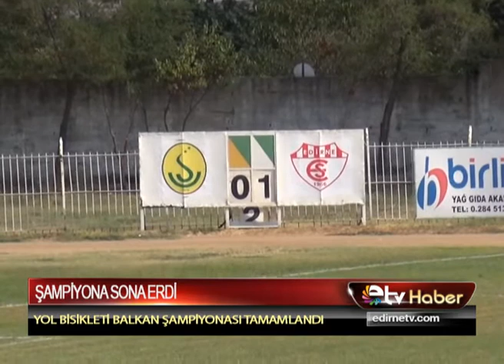EDİRNESPOR LİGE 3 PUANLA BAŞLADI